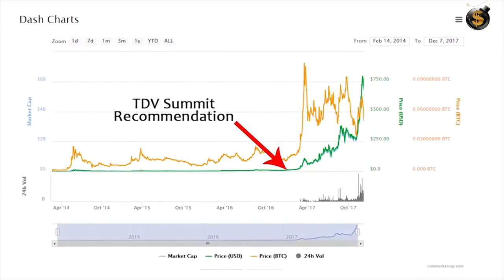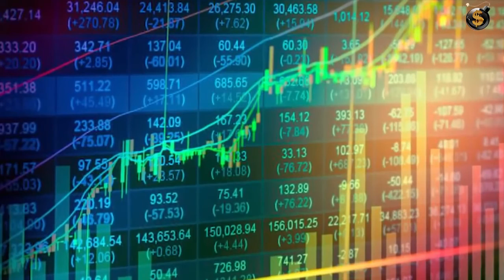NOW A UPDATE ICO Watch Moving Manufacturing Onto The Blockchain With SyncFab